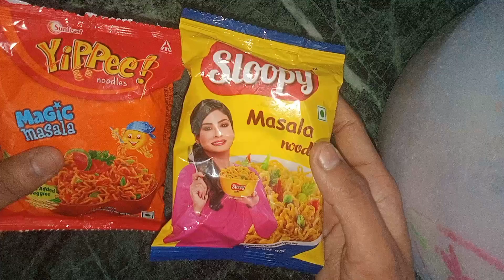happy Maggi vs ya FIR 2 minut mein banne wali maggi Vs raicipy video